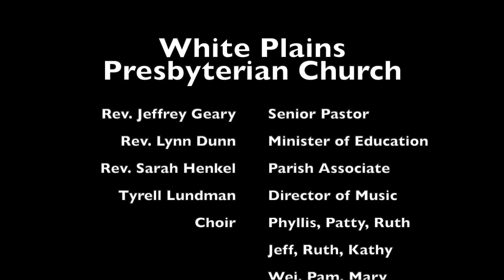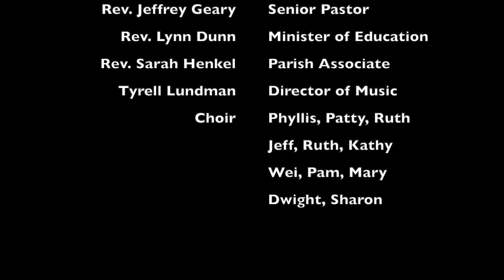4th Sunday in Lent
or by texting wppresby to 73256, followed by their gift amount.